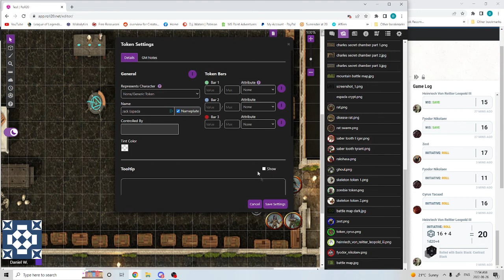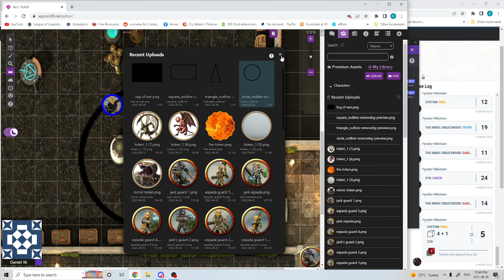D&D Session 12: A Jack of all Tastes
In today's D&D Session, after recovering from their ordeal and informing DeCrak, who does have a first name, of what had happened, our intrepid adventurers strike out, but what will happen as their stay in tower begins to come to an end?

Today's Episode is D&D Session 12: A Jack of all Tastes

All Images were found on Google Search and do not belong to me